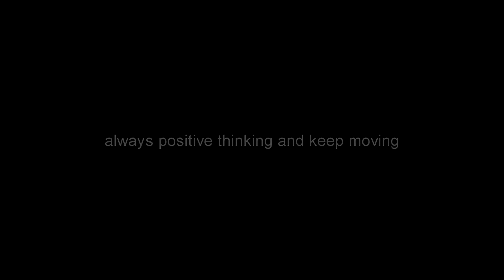Pengen Tetap Produktif? Ini Medium Penting Untuk Journaling/Notes/To Do List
4 Medium Utama untuk Mencatat:
1. Buku Catatan
2. Whiteboard
3. Google Keep
4. Trello

TENTRAM, DAMAI, SEJAHTERA !